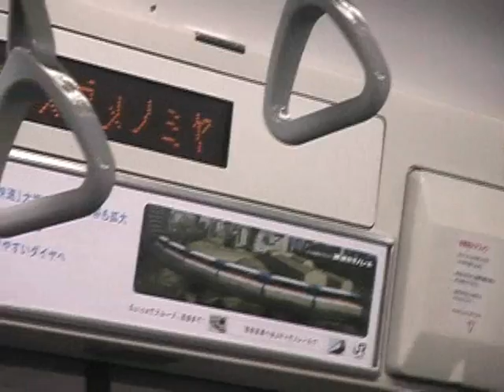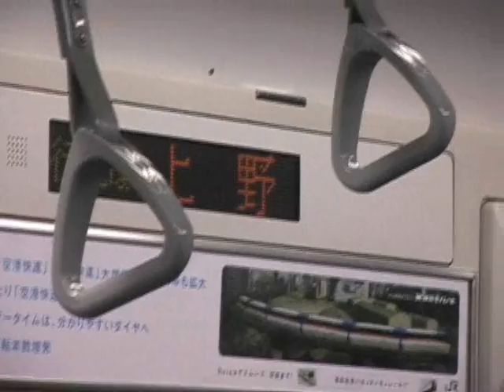宇都宮線 E231 宇都宮と雀宮の車窓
宇都宮駅と雀宮駅の車窓
This video was taking a picture between Utsunomiya station and Suzumenomiya station at Utsunomiya line.